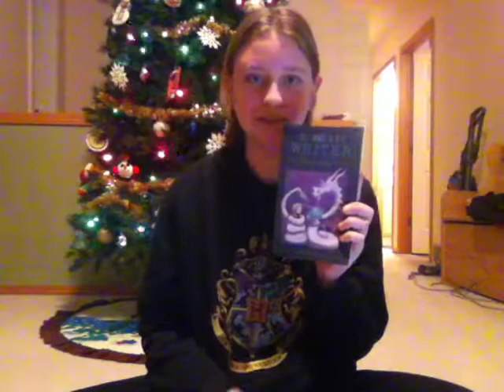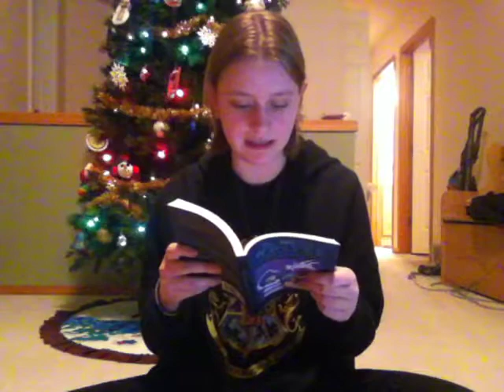Book Suggestions!! (first video)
Hey! This is my first video and I wanted to suggest these four books! I hope it's helpful!! If there's any books you think I should read just suggest them below!! :)